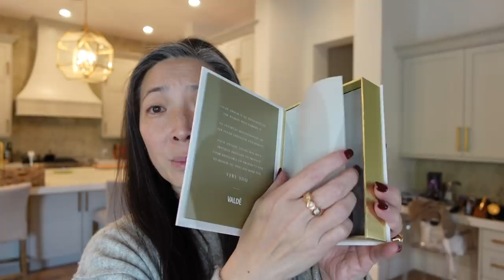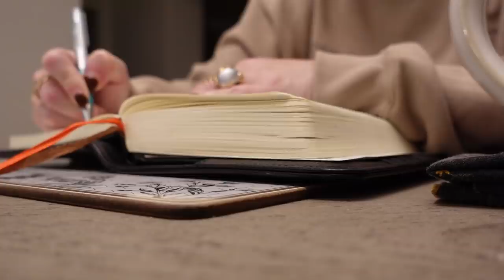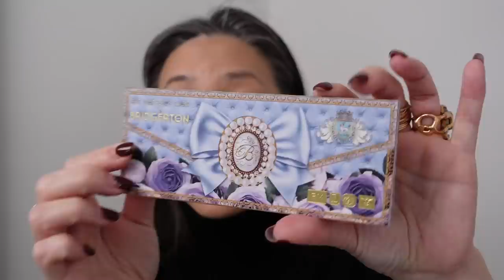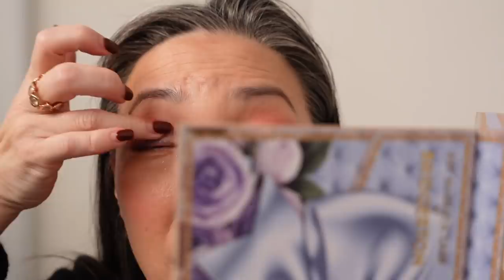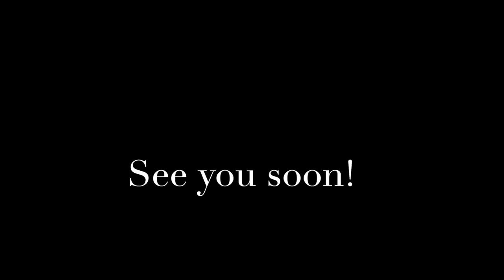Trying the PMG x Bridgerton Collection | $200 Lipstick?! | Taking Down The Xmas Tree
Thank you so much for tuning into today’s vlog - Trying the PMG x Bridgerton Collection | $200 Lipstick?! | Taking Down The Xmas Tree. Hope you enjoy! ❤️

Saint Laurent Sunglasses $199 (orig. $585)

Pat McGrath x Bridgerton Love at First Blush Blush & Highlighter Palette (waitlist)

Nail Polish - Gelixir 130

Mailing address:
Michele Wang
10620 Southern Highlands Pkwy
Suite 110-20

Instagram (Makeup/Beauty): themichelewang
Instagram (Food): mishi2x
Instagram (Miss Fuzzy Butters): missfuzzybutters

Facts about me, for reference:
Age: 48
Skin Type: Dry/Sensitive - eczema prone, but occasionally combo
Skin Tone: Neutral (warmer in the t-zone; cooler on the cheeks)